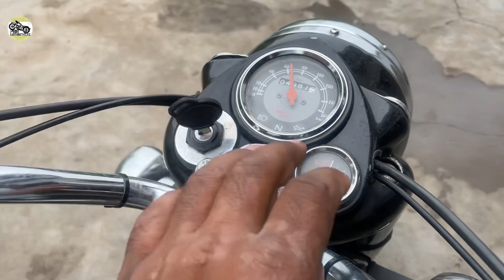1981 Model Standard Old Bullet Full Restoration | All Work | Pawan Bullet Ambala City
1981 Model Standard Old Bullet Full Restoration | All Work | Pawan Bullet Ambala City